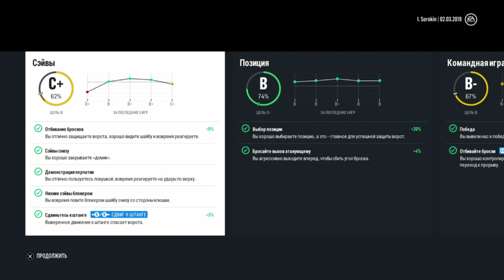🏒ИЛЬЯ СОРОКИН | NHL 18 РЕЖИМ ПРОФИ КАРЬЕРА ЗА ВРАТАРЯ [#76] [PS4]🏒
Карьера за Илью Сорокина в жизни выступающий в ПХК ЦСКА